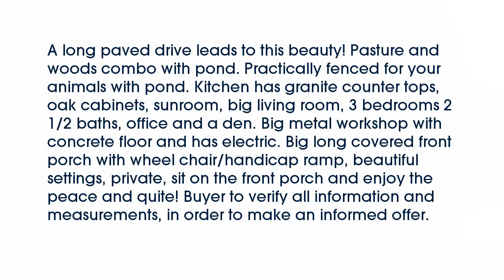Real estate for sale in Pikeville Tennessee - MLS# 173834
1100 Otis Davis Rd
Pikeville Tennessee 37367
MLS# 173834

A long paved drive leads to this beauty! Pasture and woods combo with pond. Practically fenced for your animals with pond. Kitchen has granite counter tops oak cabinets sunroom big living room 3 bedrooms 2 1/2 baths office and a den. Big metal workshop with concrete floor and has electric. Big long covered front porch with wheel chair/handicap ramp beautiful settings private sit on the front porch and enjoy the peace and quite! Buyer to verify all information and measurements in order to make an informed offer.